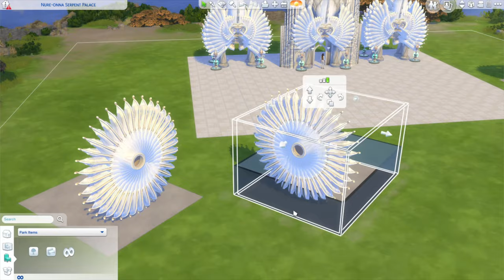noCC 😱 CUSTOM 🌿 Elven Arches 🌿 | Tutorial & Speed Build | Sims 4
Here's a collection of elven fantasy arches I made WITHOUT custom content! Part tutorial, part speed build! You can add it to your builds or create your own version!

I used TwistedMexi's "T.O.O.L. mod" which allows you to rotate objects beyond what the game normally allows - It WON'T be flagged as custom content AND you don't have to have the mod for builds made with it, to work!

His Expandable BuildBuy Catalog mod also has a special cheat in it "bb.protect" that prevents the horrible glitch that deletes objects when you add walls and floors...

Or you can search for the hashtags: fantasims, or simsperation84 to find me in the gallery :)